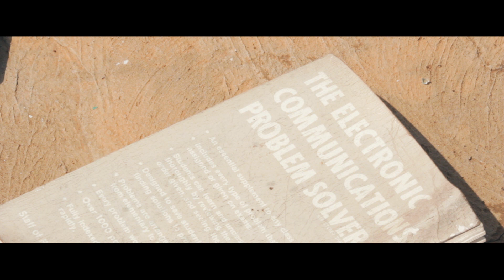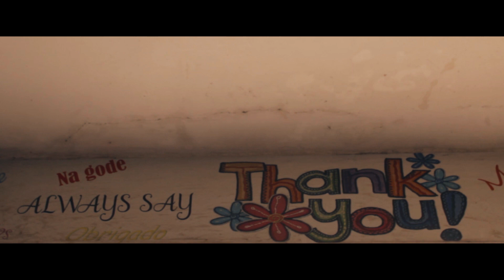Rooftop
Hi welcome back. I really do appreciate your last engagements on my previous video. Thank you for the likes and comments, and to my new subscribers welcome to the join the Erick Adjanor family..